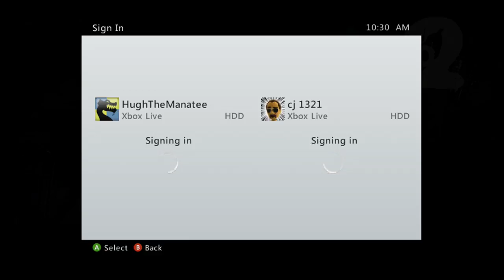Iggy and the Dudes Play Left4Dead 2 Part 1 Zombie Hotel